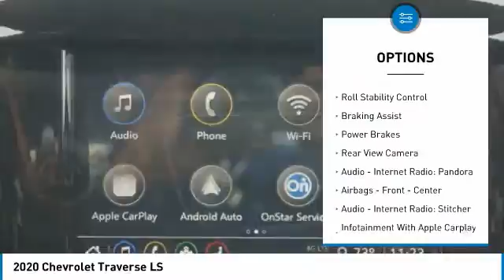2020 Chevrolet Traverse Decatur TX 102930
2020 Chevrolet Traverse LS

2111 US HWY 287 South

You'll love the look and feel of this 2020 Chevrolet Traverse LS, which features a rear air conditioning, push button start, backup camera, Bluetooth, braking assist, dual climate control, stability control, traction control, anti-lock brakes, and dual airbags.  It comes with a 6 Cylinder engine.  This one's a deal at $34,095.  This one's a keeper. It has a crash test safety rating of 5 out of 5 stars.  It has a suave satin steel metallic exterior and a jet black interior.  Interested? Come see our new inventory of New Chevrolet, GMC and Buick models plus our large inventory of certified pre-owned vehicles. We're your family owned and operated, celebrating 40 years of serving North Texas. Our Decatur Chevrolet, Buick and GMC dealership, located at 2111 US HWY 287 South in Decatur, Texas. Our team will be more than happy to help you find the most suitable vehicle for your family along with the best deal available.